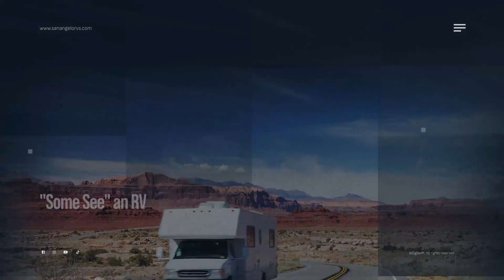To our ranchers...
To the Rancher...“We see” You. Thank you!
Work. Dream. Enjoy.™